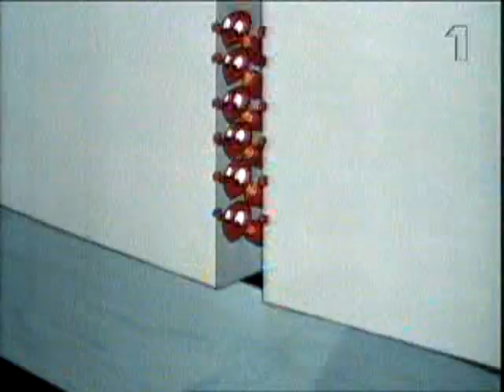Donald Duck - Ants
Walt Disney cartoon